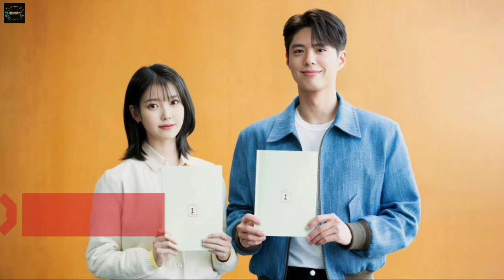KDRAMA COUPLES WITH THE BIGGEST HEIGHT DIFFRENCE 2024 || HANDSOME KOREAN ACTORS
This video is all about KDRAMA COUPLES WITH THE BIGGEST HEIGHT DIFFRENCE 2024 and their age, net worth and real life parters